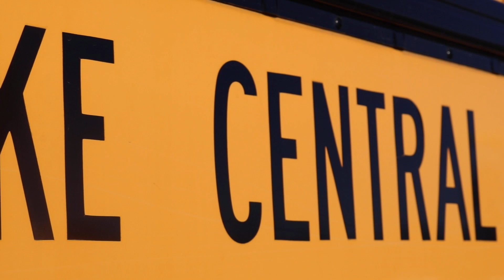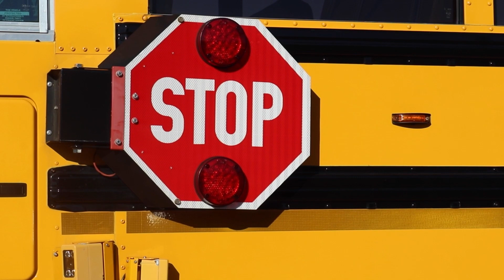My Segment Episode 7